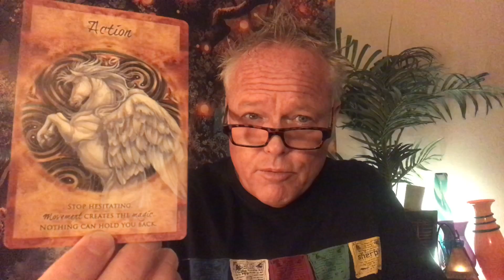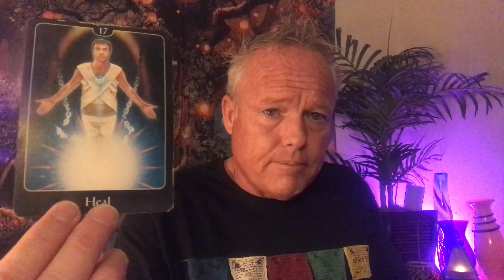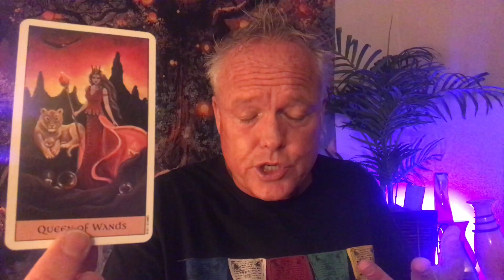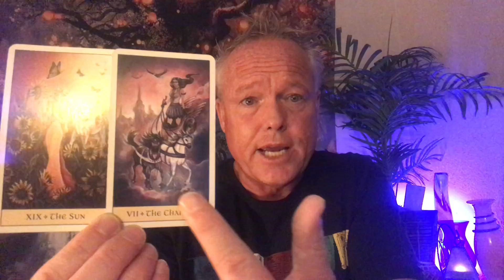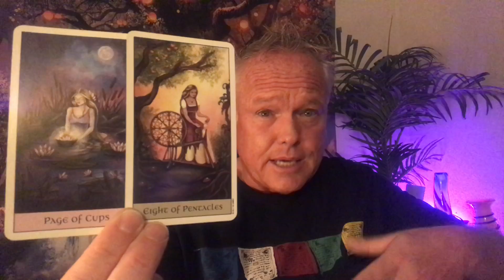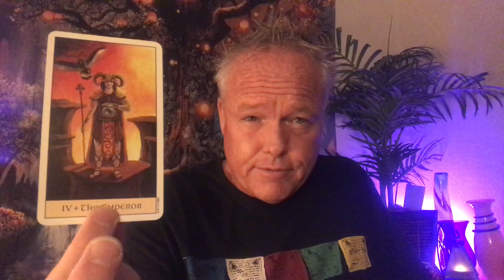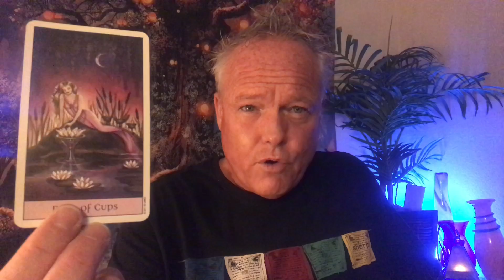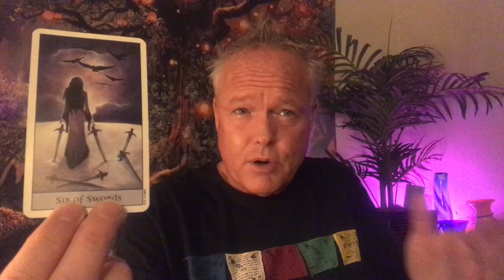♍️~VIRGO ~ ❤️ NEW JOB? RENEWED LOVE? YOUR WORLD IS ABOUT TO CHANGE!!! 🌏❤️ MAY TAROT READING ~ ♍️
Welcome soul family members to Tree of Life Tarot.  This is the VIRGO May Tarot Reading on April 27, 2021.

***❤️ NEW JOB? RENEWED LOVE? YOUR WORLD’S ABOUT TO CHANGE!!! ❤️ ***

To watch the VIRGO May Extended Tarot Reading, click here;

List of Services Available:

1. $20 for one question, 3 card tarot reading. You receive an email describing the energies, the messages and an image of the cards in your reading within 5-7 business days.
2. $50 for a 30-45 minute recording of your personal tarot reading.  I email you a private link to your tarot reading within 5-7 business days.
3. $100 for an emergency personal tarot reading.  I’ll email you a private link to your personal tarot reading within 24 hours of payment received.
4. Live one hour personal tarot readings through Zoom or FaceTime.  This is a more personal format allowing questions and direct interaction throughout your tarot reading.  No set price, I leave this up to you and your capabilities.  This way, no one is excluded.
5. Life Coaching and one hour mentoring sessions, with tarot cards being optional.  We discuss your life and the challenges you’re facing and I share with you my intuitive guidance, along with the wisdom from life experiences.   No set amount.  The customer pays whatever price or amount works best for you.